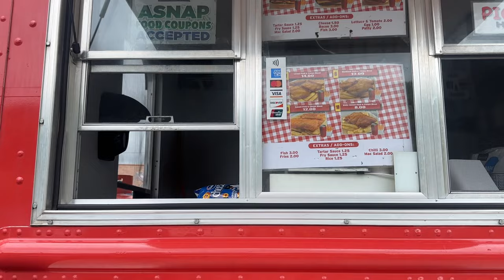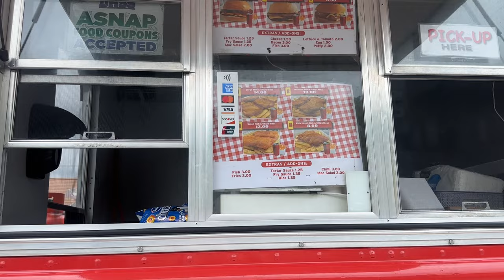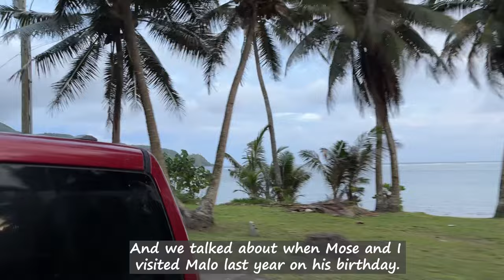Food Truck Lunch | Football & Rugby in Pago | Truck Ride Pago to Matu'u & Faganeanea |American Samoa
Day 1 part 2 Back in American Samoa. We stopped for lunch to try out the Milovales Food Truck in Utulei, and ate lunch at the Utulei Beach Fales. Later that afternoon, we met up with Mose’s brother Rambo for youth football practice and touch rugby in Pago Pago American Samoa. At the end of a busy day back on the island, we took a sunset ride from Pago pago out to Matu’u and Faganeanea, before heading back to Sadie’s By the Sea in Utulei.

This is Episode 4 of our 2023 trip to American Samoa!